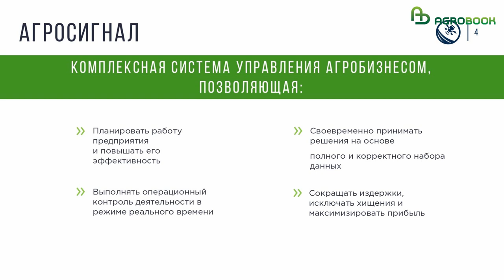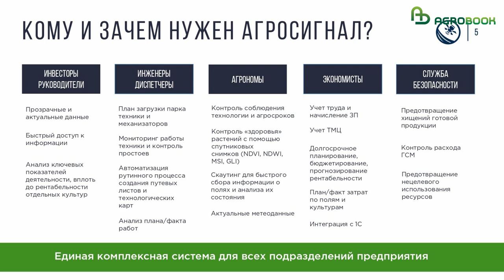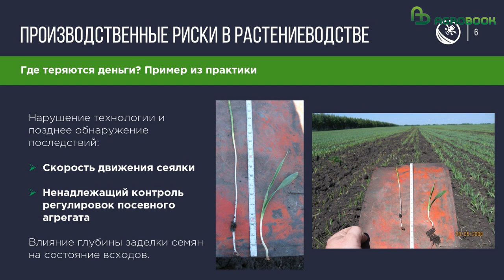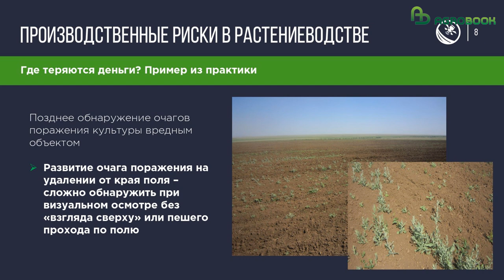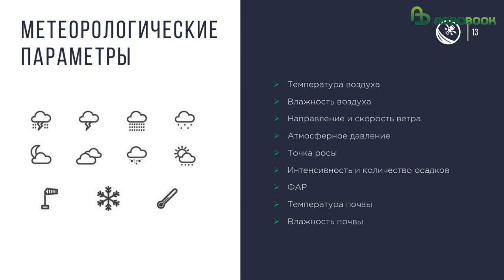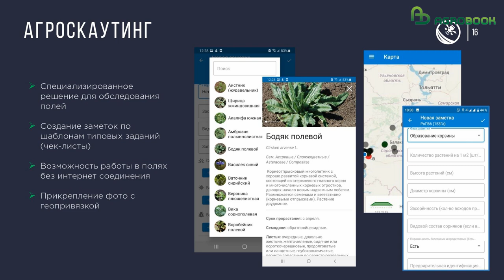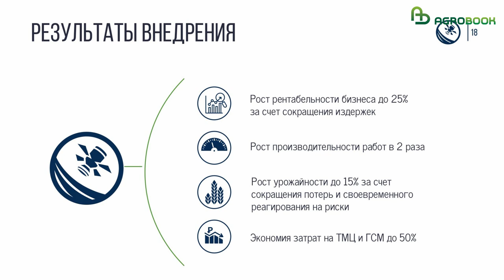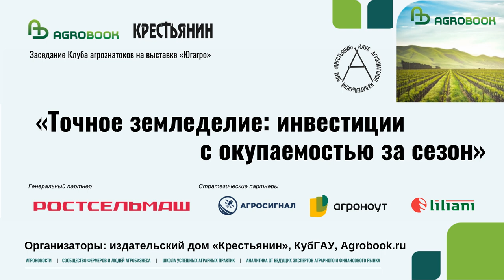Как за год увеличить маржинальность и сохранить урожай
Владимир Коршунов, генеральный директор ООО «ИнфоБиС» (Цифровая платформа «АгроСигнал»): «Как за год увеличить маржинальность и сохранить урожай»

Цифровые платформы для управления агробизнесом перестали быть прерогативой крупных хозяйств: сегодня за такими решениями обращаются даже небольшие фермеры, с земельным банком от 100 гектаров, отмечает генеральный директор ООО «ИнфоБиС» Владимир Коршунов.

«ИнфоБиС» – российский разработчик информационных систем и ПО для нужд сельского хозяйства. В 2014 году компания предложила рынку уникальное решение – комплексную систему управления агробизнесом «Агросигнал». Эта платформа позволяет анализировать ключевые показатели деятельности предприятия (вплоть до рентабельности каждой культуры), планировать загрузку техники и механизаторов, мониторить состояние посевов, контролировать расход ГСМ, семян, СЗР и правильность всех операций в поле, учитывать рабочее время, начислять зарплату, сравнивать фактическую работу с планом.

За шесть лет «Агросигнал» установили более 500 предприятий в разных регионах России. Земельный банк платформы превысил 8 млн. га.

– Цифровые системы эффективны и дают видимый финансовый результат, который выражается, в первую очередь, в сокращении затрат при выращивании культур, – объяснил Владимир Коршунов.

Практика «ИнфоБиС» показывает, что комплексный учёт движения техники может практически вдвое уменьшить расход ГСМ. То же самое касается семян, удобрений, средств защиты.

– Следующий момент – это управление рисками. В текущих реалиях каждая ошибка будет обходиться хозяйству слишком дорого, – отметил директор «ИнфоБиС».

Владимир Коршунов рассказал о неприятном случае в одном хозяйстве: во время посевной механизатор нарушил скоростной режим, из-за этого не была выдержана необходимая глубина сева озимой пшеницы. Ошибку обнаружили ещё в фазе двух-трёх листьев, а в уборочную эти посевы показали урожайность вдвое ниже, чем на той половине поля, где технология сева соблюдалась.

Другое хозяйство понесло существенные финансовые потери из-за того, что при обработке посевов сои против огнёвки агроном не учёл дневную температуру. Когда столбик термометра поднялся выше 25 градусов, инсектицид из класса пиретроидов стал неэффективен.

– На складах препарата больше не было, второй раз обработать поле не успели и потеряли половину урожая, – рассказал Владимир Коршунов.

Одна из частых проблем хозяйств: осмотр посевов проводится по краю, из-за этого агрономы пропускают очаги появления сорняков в середине поля.

– Существует достаточно большое количество инструментов, которые могли бы эти потери предотвратить, – отметил Владимир Коршунов. – Мы не можем влиять на погоду, но можем получать метеорологические данные в режиме реального времени – и корректировать обработки. Мы можем при помощи бортовых датчиков контролировать скорость и геометрию движения техники, места стоянок, статус рабочих органов. Мы можем вести дистанционное наблюдение за вегетацией посевов при помощи спектральных индексов NDVI, MSI, NDWI, GLI.

Платформа «Агросигнал» была разработана для того, чтобы пользователь мог вовремя обнаружить проблемы и нивелировать их. При любом отклонении от технологической карты система формирует моментальное уведомление, которое можно получить по почте, в SMS, в Telegram.

Удобным для агрономов инструментом стал сервис «Агроскаутинг». По результатам обследования полей специалист может создавать в «Агросигнале» заметки по шаблонам типовых заданий (чек-листы), а также прикреплять фото с геопривязкой. Встроенный справочник вредоносных объектов помогает распознать сорняк, вредителя или болезнь культуры.

– Ещё один фактор повышения рентабельности хозяйства – это правильное использование земельного банка. «Агросигнал» даёт возможность смоделировать различные варианты размещения культур на полях и посчитать потенциальную выручку.

Хозяйства, которые начали использовать «Агросигнал», отметили, что использование цифровых решений позволило им практически вполовину снизить расходы на товарно-материальные ценности и ГСМ. За счёт снижения издержек рентабельность выросла на четверть. Исключение простоя техники позволило вдвое увеличить её производительность. Наконец, исключение агрономических ошибок повысило урожайность некоторых культур почти на 15%.

– Когда мы разрабатывали «Агросигнал», мы предполагали, что эта платформа заинтересует хозяйства с земельным банком от трёх тысяч гектаров. Но сегодня мы видим, что платформу широко используют и средние фермерские хозяйства. Вопросы повышения эффективности стоит остро для любого сельхозпроизводителя, независимо от размера его угодий, – сказал Владимир Коршунов